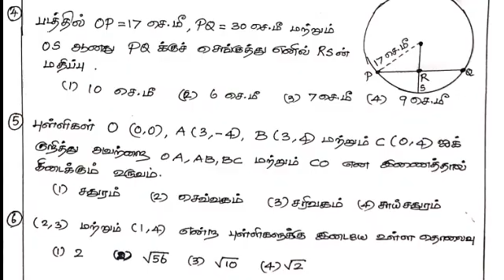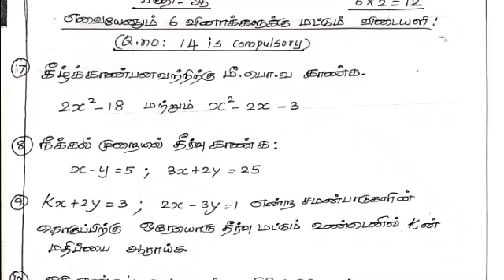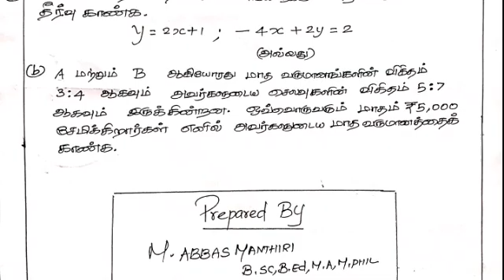9 th MATHS SECOND MIDTERM MODEL QUESTION PAPER FOR TAMIL MEDIUM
9 th MATHS SECOND MIDTERM MODEL QUESTION PAPER FOR TAMIL MEDIUM

Click to download. 9 th MATHS SECOND MIDTERM MODEL QUESTION PAPER FOR TAMIL MEDIUM